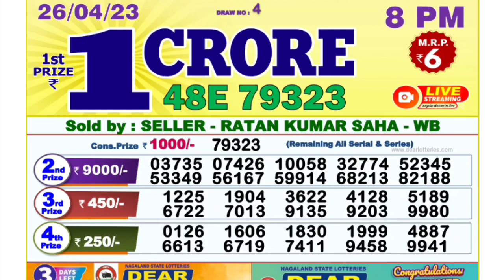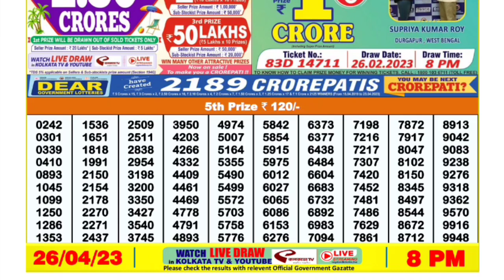🔴LIVE Evening 08:00 P.M. Dear Nagaland State Lottery Sambad Result Today।। Date-26/04/2023 ।।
🔴 LIVE Eagle Evening 08:00 P.M. Dear Nagaland State Lottery Sambad Result Today।। Date-26/04/2023